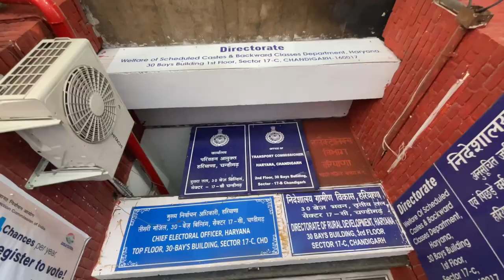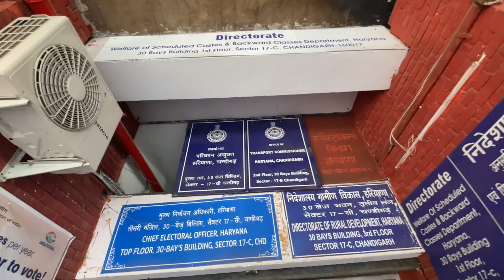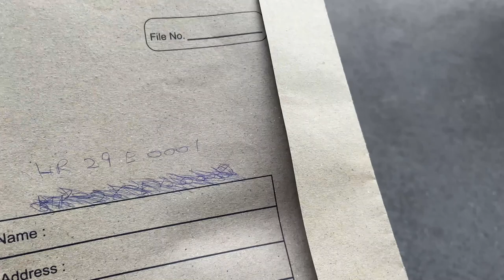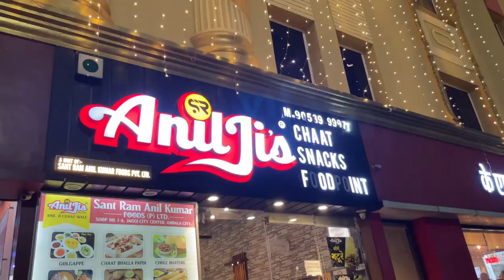VIP Number for new car 0001 for ‎@Elvish Yadav Vlogs & 0008 for @Ajju 0008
‎@Explore The Unseen 2.0  ‎@AUTOMOTIV17  ‎@MR.JAKHAR

NOTE: हम किसी की गोपनीयता(PRIVACY) को नुकसान नहीं पहुंचाते हैं |

GEARS WHAT WE USE

1. Samsung Galaxy Note20 Ultra5G
3. DJI OM 4 Gimble
4. Insta360 One x2 Camera
5. DJI MAVIC MINI DRONE
6. AMAZON BASICS TRIPOD STAND